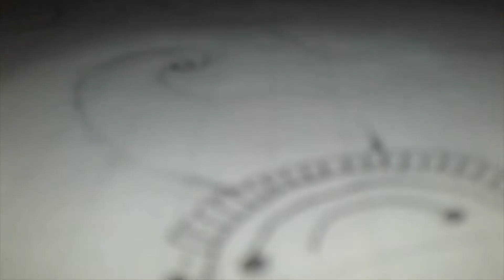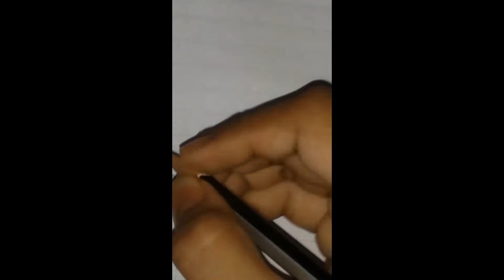Easy mehendi design for teej and for usual festies.. || Inside Impressions with Anubhuti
Hey guys ...
Sorry I forget to post the video for ganesh chaturthi ...
It is comming tomorrow. 😀😀
So be safe and watch my video.